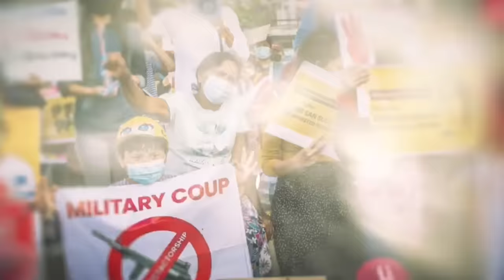" PDF က စစ်တပ်ကို အမုန်းကြိတ်နေတဲ့အဖွဲ့ဆိုတာ မင်းအောင်လှိုင်လက်ခံလာလို့ ခုလိုထုတ်ပြန်တယ်လို့ထင်တယ်"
ငြိမ်းချမ်းရေးစကားပြောပြီး နိုင်ငံရေးအရဖြေရှင်းရန်ဆိုတဲ့အကြောင်းပြချက်နဲ့ PDF နဲ့တိုင်းရင်းသားတော်လှန်ရေးအဖွဲ့တွေကို စစ်တပ်က ဖိတ်ခေါ်တယ်ဆိုတဲ့ ထုတ်ပြန်ချက်နဲ့ပတ်သတ်ပြီး နောက်ကွယ်ကဖြစ်နိုင်ချေအကြောင်းတွေ၊ ကျွန်တော်တို့ဘက်က ပြင်ဆင်သင့်တဲအြခြေအနေတွေနှင့် တခြားအကြောင်းအရာတွေကို ပြောထားပါတယ်ဗျ...